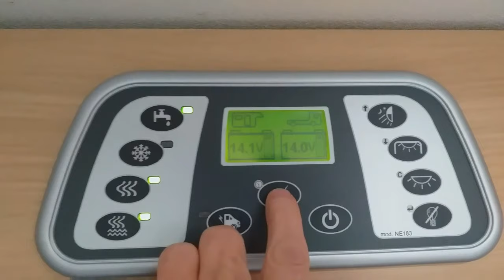Motorhome UK - Crazy Horse - Crazy Vanlife.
Who's the most crazy, us or the horse.?